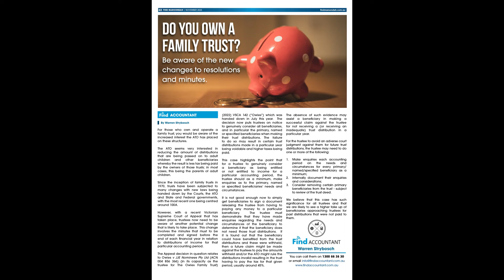Find Maroondah November 2022 Edition - Warren Strybosch (Find Accountant)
Warren Strybosch is the Founder of the 'Find Group' of companies offering the following services: Tax and Financial planning advice. He specialises in retirement planning and SMSF tax returns. He has been short- listed for many awards over the years, won a few, and was recognised as one of Australia's top 50 most influential financial planners in 2021.

As a professional accountant & financial advisor, he provides his clients with honest and appropriate advice with the aim to put their needs first and foremost. He have a great team behind him that supports him in everything he does. He provide Free personal Insurance Reports and Free Super/Pension reports before clients make any decision as to whether or not to continue to use our services.

His ideal client would be pre-retiree or retiree would like an affordable financial advisor to plan their retirement needs.

Email regarding membership details, regarding the community papers associated with each network group, or call 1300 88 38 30 to speak in person to Warren, the Founder of the Find Foundation & Find Network.

to view his latest article in this November Edition of our community paper.